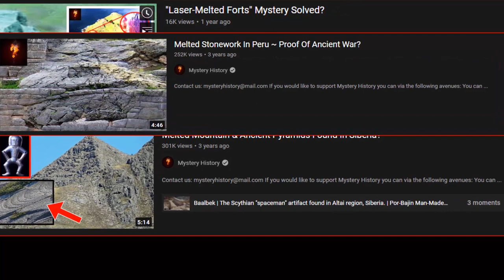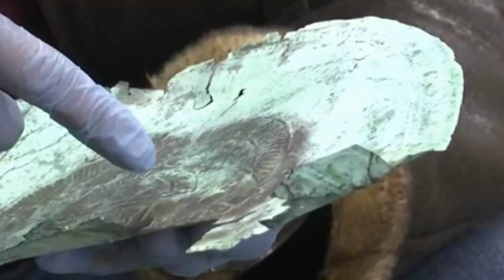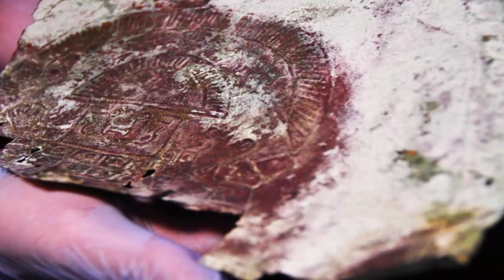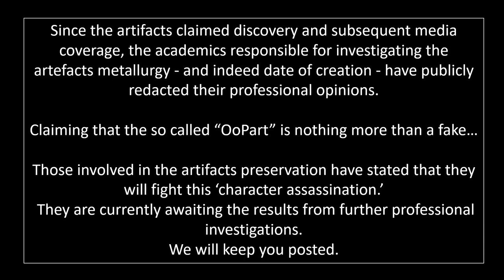12,000 Year-Old Death-Mask With Alien Origin?🛸